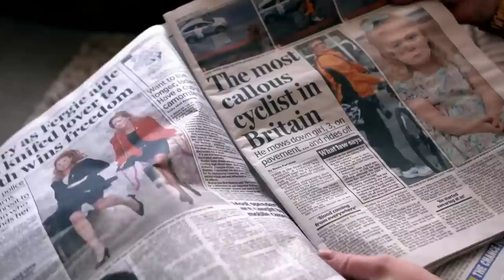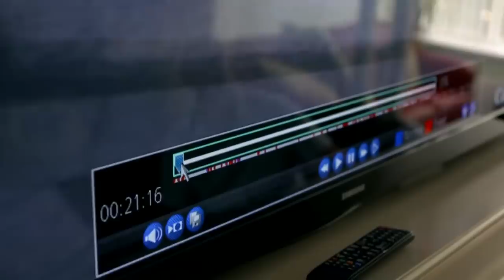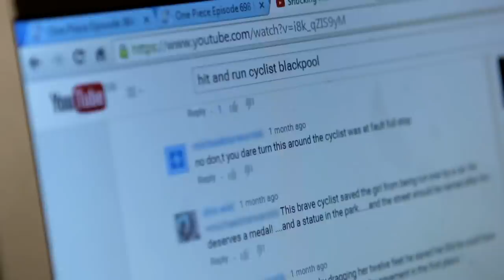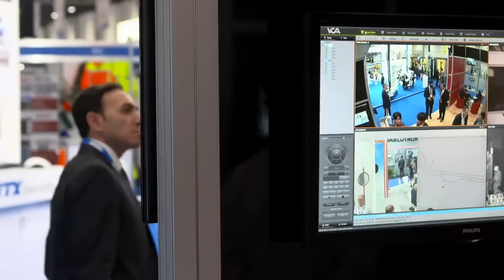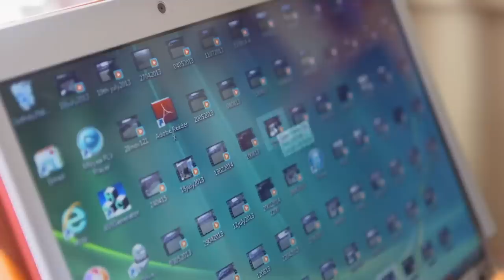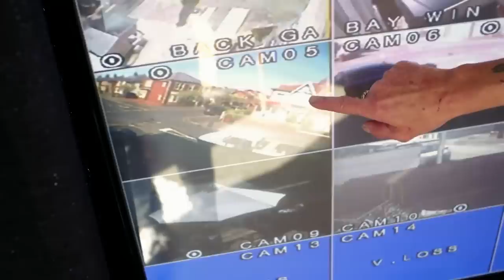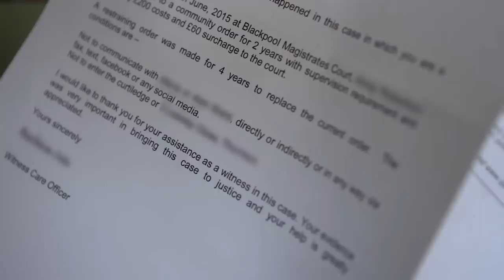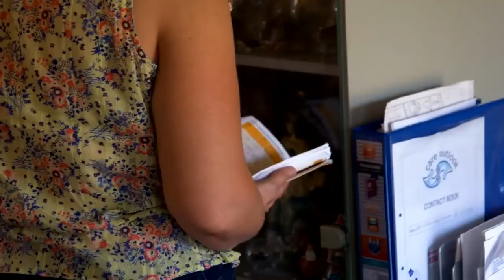The Neighbours of Big Brother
Britain is the CCTV capital of the world, with an estimated 6m cameras monitoring our every move. And increasingly, it’s ordinary homeowners keeping watch on our streets. As the cost of private camera systems has fallen to as little as £100, today there’s a new army of CCTV owners capturing footage 24/7.

This documentary explores the rise in British domestic CCTV use through the extraordinary footage captured by home surveillance cameras, and the dramatic, funny and bizarre stories of those behind – and in front of – the lens.

From Caught On CCTV: Neighbourhood Watching

Content licensed from Raw to Little Dot Studios.